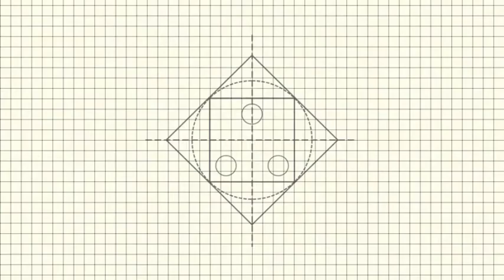DIY - "PAPER ENVELOPES" ||| So simple and easy to make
(((DIY -  PAPER ENVELOPES)))  That is so simple and easy to make.
 In Today's video, we will  make DIY PAPER ENVELOPES .
So if you enjoyed the video, click the "Like" button and share